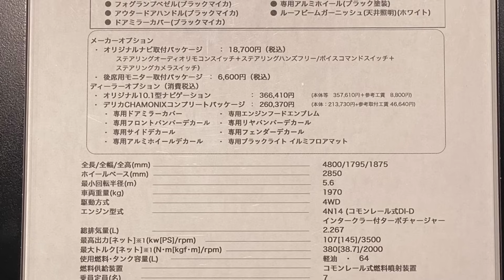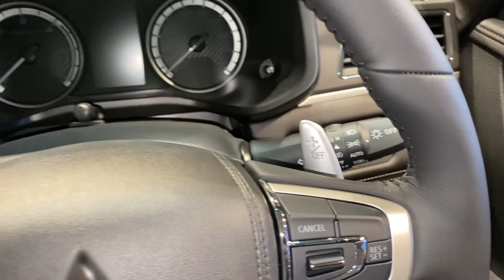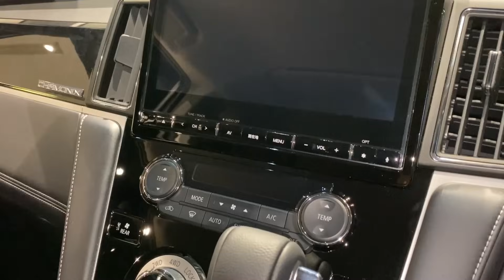三菱 新型デリカ D:5 冬の特別仕様車『シャモニー 』復活！じっくり内外装！デリカミニにもあるぞ！Mitsubishi New DELICA D:5 CHAMONIX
三菱新型デリカD:5特別仕様車『シャモニー』の実車を見てきました！約6年振りに復活したシャモニーですが、専用装備がとてもカッコ良かったです。じっくり内外装を撮影してきましたので是非ご覧下さい！

【日本初公開】三菱 新型トライトン じっくり内外装！内装の質感かなり良いじゃん！Mitsubishi New TRITON inside&outside